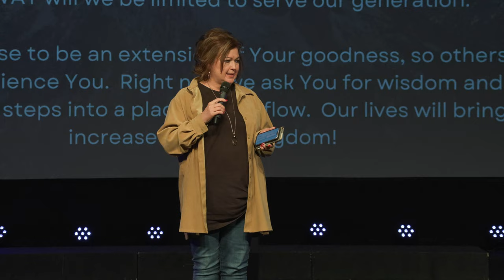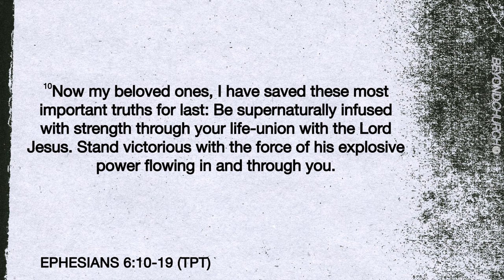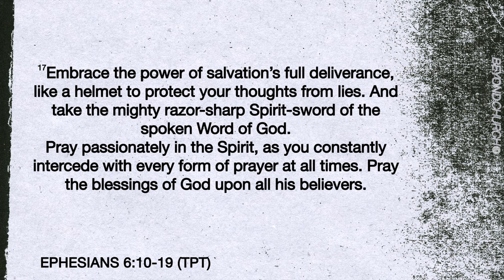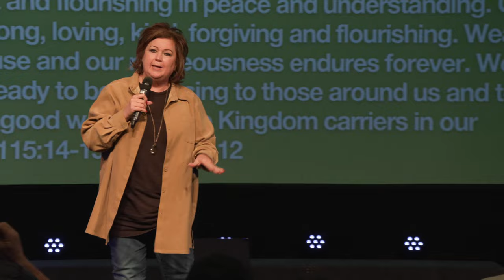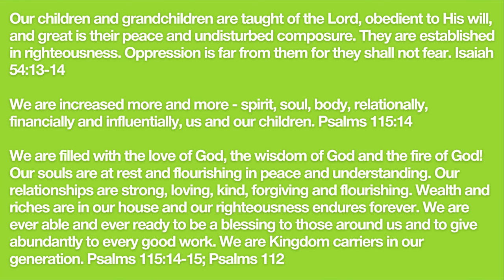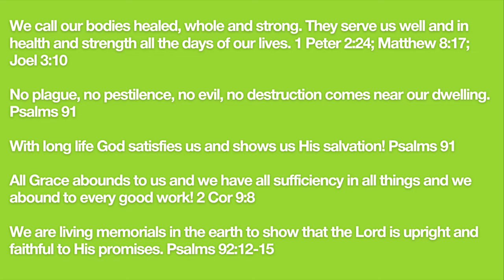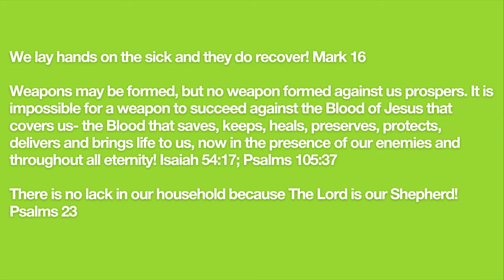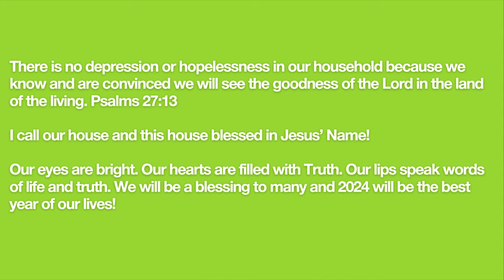Our Words Are What God Will Judge! - Your Words Have Power (Part 3) - Pastor Keith Moore - 02.07.24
Are our words important? What are your sources in life? Are you planting good seeds of faith or even just good seeds of life?

PREACHING JESUS.
Everywhere.
Everyday.

Alma, Arkansas.